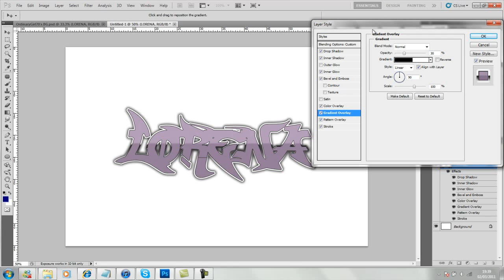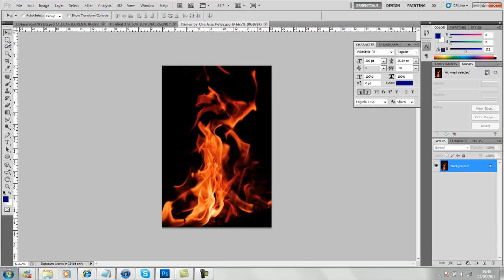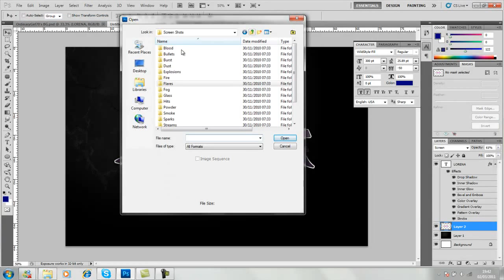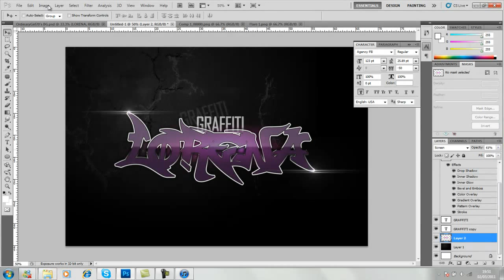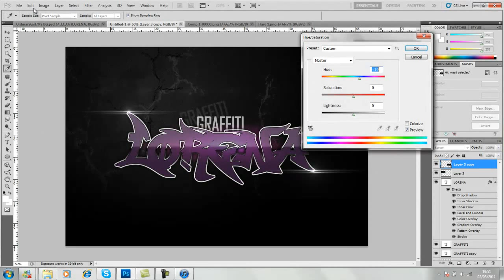TheJoekerism - Speed Art - OrdinaryGirl70